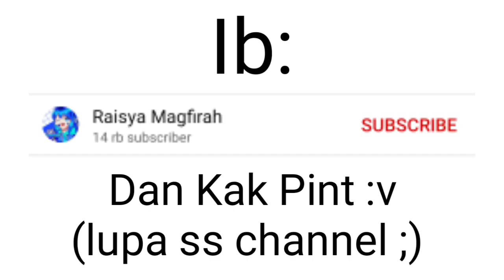•Manusia Negara• | Eps : Ngetik Tok